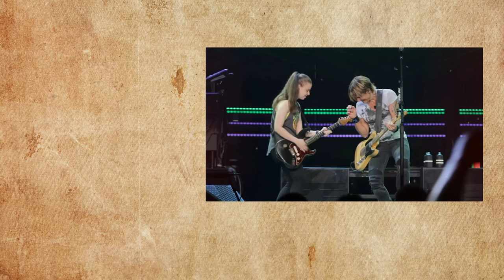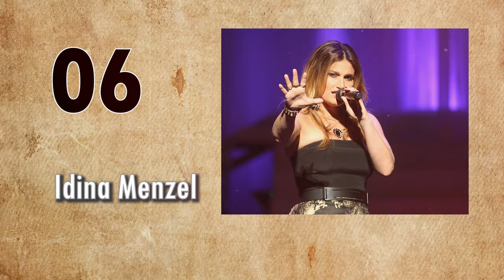Top 20 Singers Surprised by Fan's Singing Skills, I'm in shock..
Get ready to be amazed as top 20 singers react to a fan's surprising singing skills in this incredible video! Watch as these music stars are left speechless by the unexpected vocal talent on display.